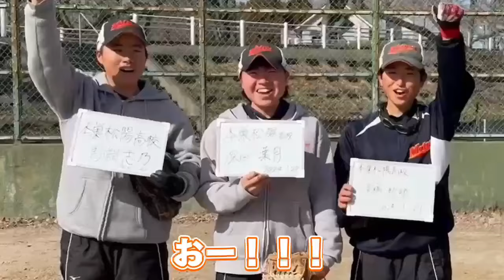日本女子ソフトボールリーグ「チャレンジ10,000人とキャッチボール」その２ Ｃｉｔｒｉｎｅ Ichinomiya編